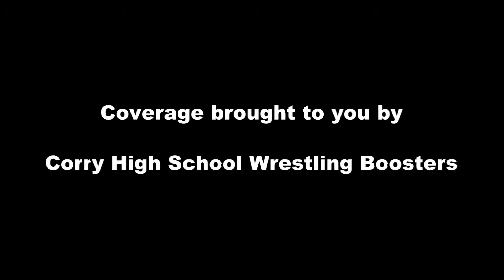2013 Wrestling - Cody Thomas, Corry Beavers vs Pat Schlimm, St. Marys Dutchmen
2013 Wrestling - Cody Thomas, Corry Beavers vs Pat Schlimm, St. Marys Dutchmen. Schlimm dec Thomas 5-2.